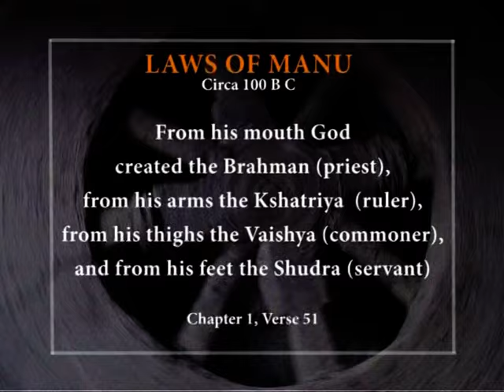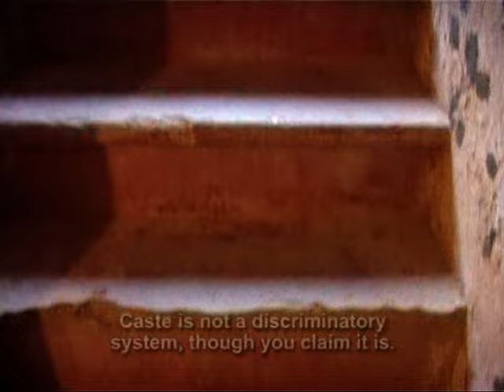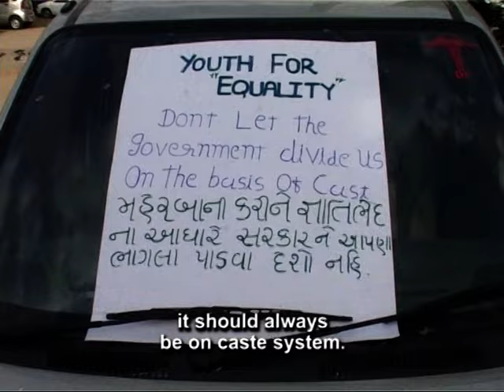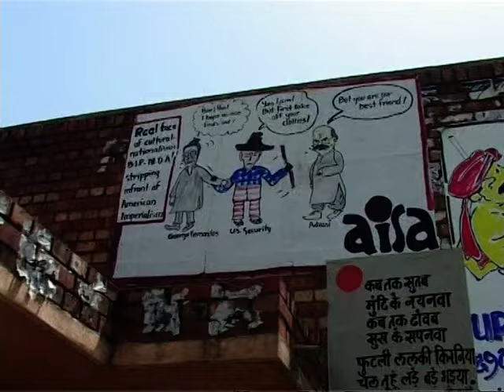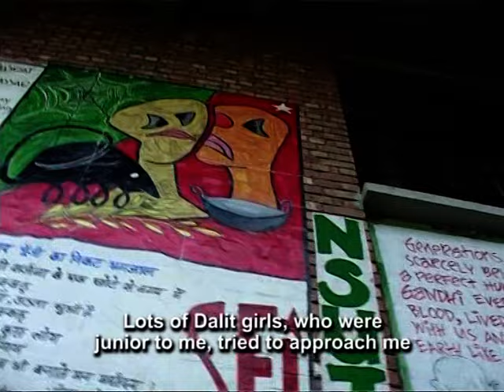India Untouched: Stories of a People Apart, Feature Documentary by Stalin K. Part 1 of 4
Stalin K.’s award-winning feature-length documentary is perhaps the most comprehensive look at untouchability ever undertaken on film. The powerful stories and shocking visuals in this film makes it impossible for anyone to deny that Untouchability is still practiced in India today. Director Stalin K. and his team spent four years traveling the length and breadth of India to bear witness to the continued exclusion and segregation of those considered as 'Untouchables' .

The film introduces leading Benares scholars who interpret Hindu scriptures to mean that Dalits 'have no right' to education, and Rajput farmers who proudly proclaim that the police must seek their permission before pursuing cases of atrocities on Dalits. The film captures many 'firsts-on-film, ' such as Dalits being forced to dismount from their cycles and remove their shoes when in the upper caste part of the village.

It exposes the continuation of caste practices and Untouchability in Sikhism, Christianity and Islam, amongst the Communists in Kerala and within some of India's most revered academic and professional institutions.

In an age where the media projects only one image of a 'rising' or 'poised' India, this film reminds us how far the country is from being an equal society. Traveling through eight states and four religions, this film is perhaps the deepest exploration of caste oppression ever undertaken on film.

Stalin K is a human rights activist and award-winning documentary filmmaker and the director of Video Volunteers, the Co-Founder of DRISHTI- Media, Arts and Human Rights and the President of the Community Radio Forum-India. He is a renowned public speaker and has lectured or taught at over 50 institutions ranging from the National Institute of Design and the Tata Institute of Social Sciences in India, to New York University and Stanford and Berkeley in the US.

INDIA UNTOUCHED is Stalin's second film on the issue of caste -- his earlier film 'Lesser Humans', on manual scavenging, won the Silver Conch at the Mumbai International Film Festival and the Excellence Award at Earth Vision Film Festival, Tokyo, and helped to bring international attention to the issue of caste. He also leads the Article 17 Anti-Untouchability campaign in Video Volunteers through which Community Correspondents are documenting hundreds of instances of untouchability and caste conflict, some of which have formed the basis for a Public Interest Litigation in the Indian Supreme Court, filed with the Human Rights Law Network.

For more information or to contact Stalin K. please post a reply on Stalin’s blog

This is only one part of this documentary. Watch the rest of it :